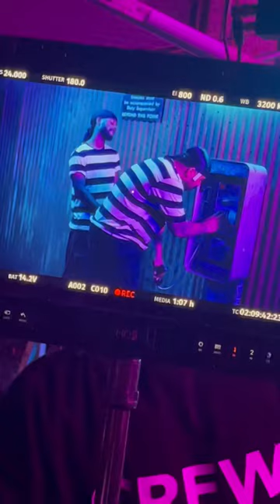Creating a work of art